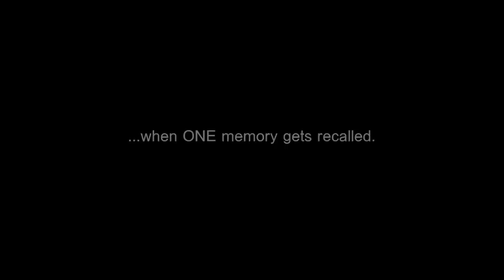How Memory Works [HD]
This is a demonstration of how information is deemed worthy of memory through the personifications of parts of the brain!

Jenn - Short-term memory
Steph - Long-term memory
Leslie - Voice of Reason (prefrontal cortex)
Melvin - Hippocampus

For Cognitive Psychology class. Hope you guys like it. :)